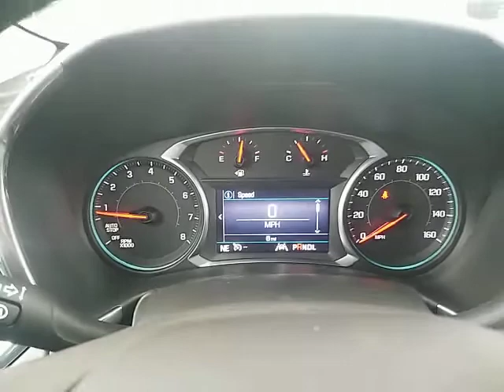2020 Chevrolet Equinox San Antonio, Houston, Austin, Dallas, Universal City, TX C201118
2020 Chevrolet Equinox

Gunn Chevrolet
12602 IH 35 North

2020 Chevrolet Equinox LT 26/31 City/Highway MPGAwards:* 2020 IIHS Top Safety Pick with specific headlights